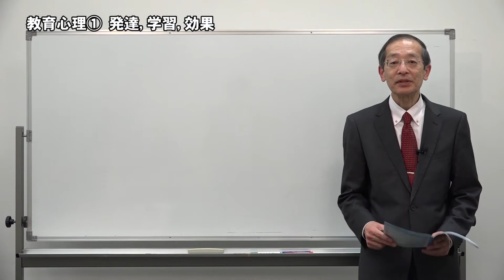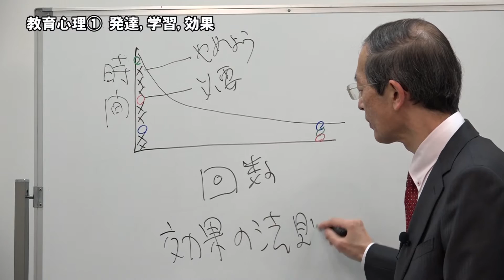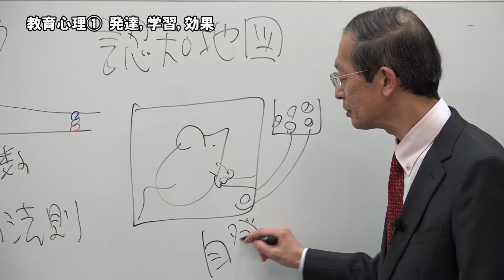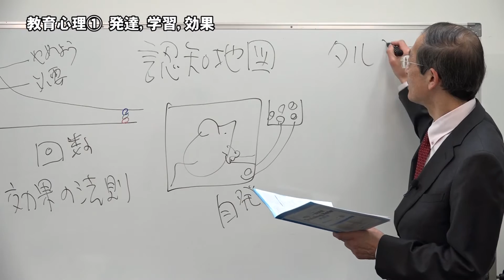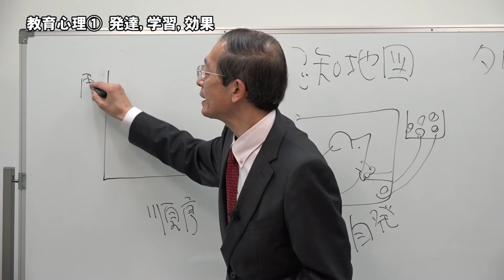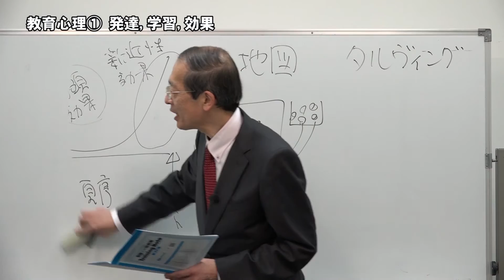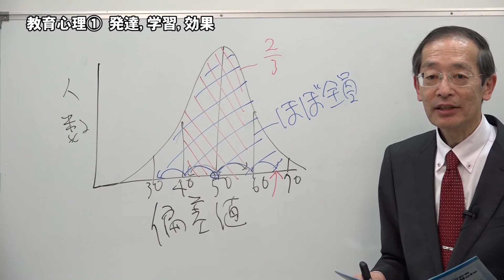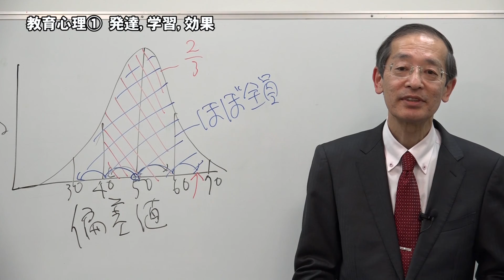【教セミ2016年5月号】教員採用試験 教職教養Training動画 教育心理①〔後半〕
講師：古川 聡（国立音楽大学）
テーマ：発達,学習，評価